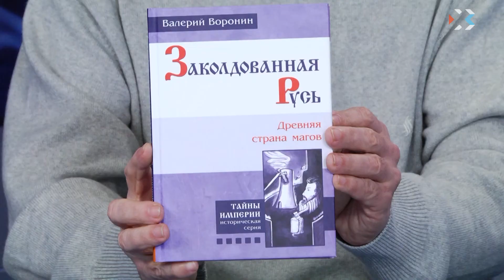Полезный День. Эфир от 22.02.2019 (Валерий Воронин)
Гость в студии: член союза писателей России Валерий Воронин